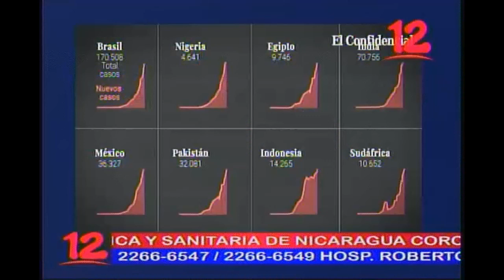NOTICIAS 12 CORONAVIRUS HUNDE LA ECONOMIA MUNDIAL 08 JUNIO 2020 02